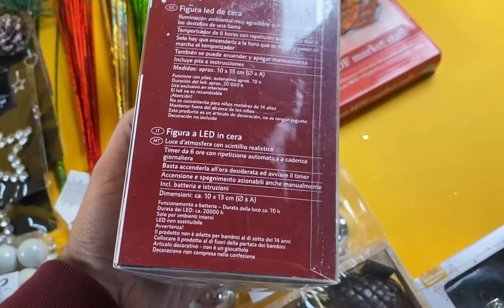Лот S09-22253, Новий рік, вага 9.7 кг (65 шт) ціна 2230 грн